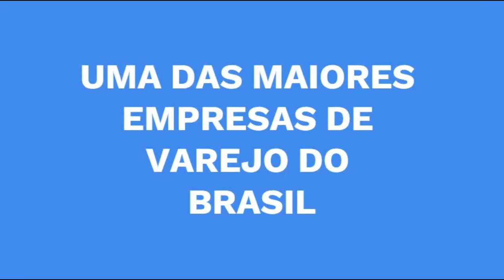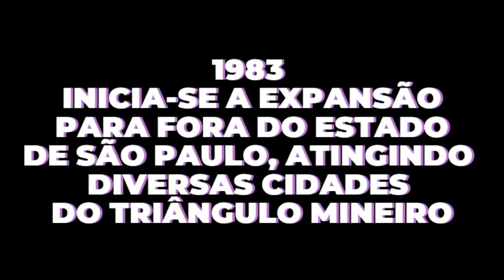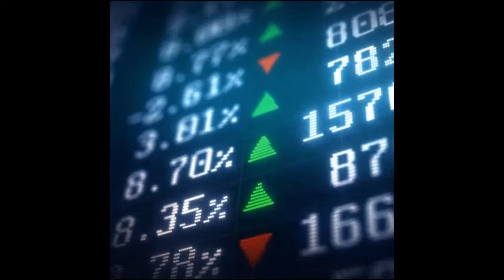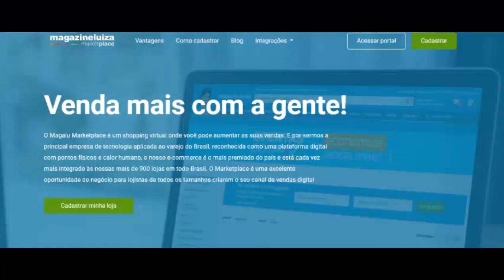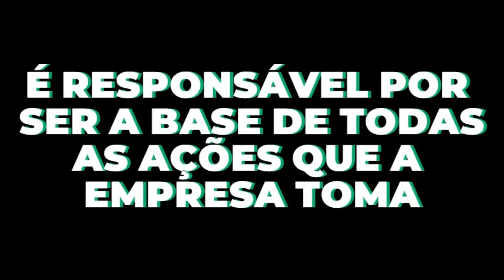Estudo de caso do Magazine Luiza (Parte 1 - Análise Estática)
A discente Jaine Pereira Sampaio produziu um estudo de caso sobre a empresa Magazine Luiza.
Vídeo produzido sob orientação do Professor Elói Martins Senhoras.